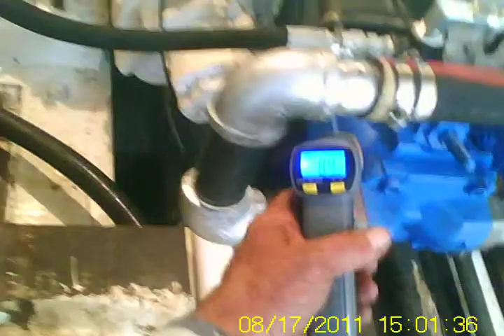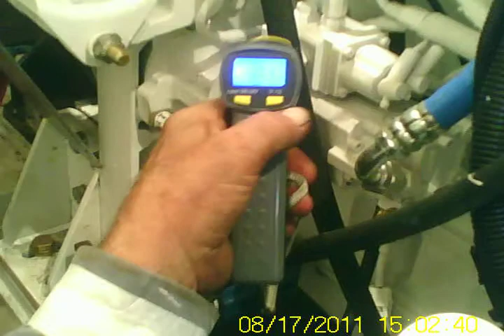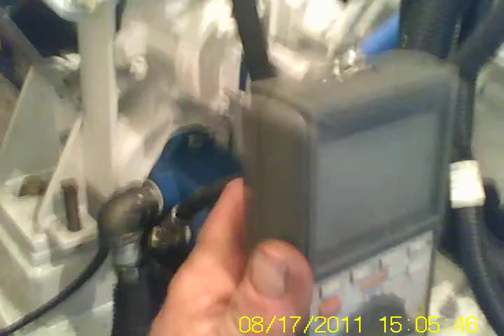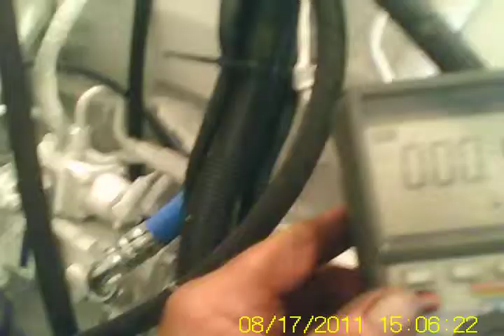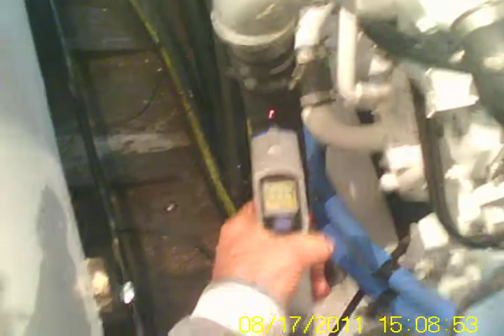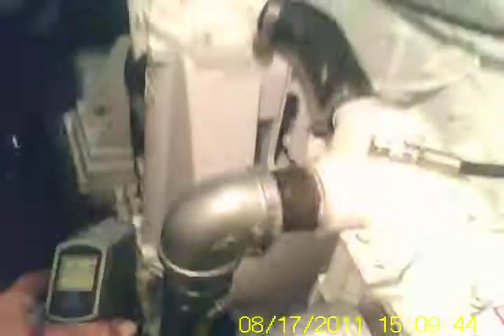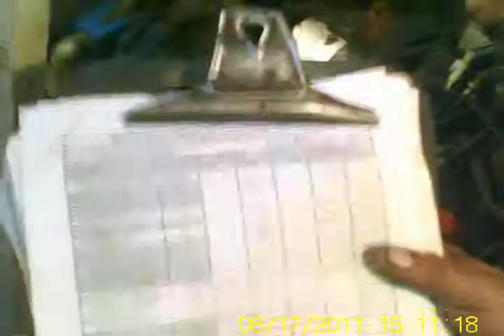Sea Trial Cummins QSM11-355HD Humboldt Bay part 1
Humboldt Bay sea trial of a newly repowered fishing vessel Mary C, Cummins QSM11-355HD.